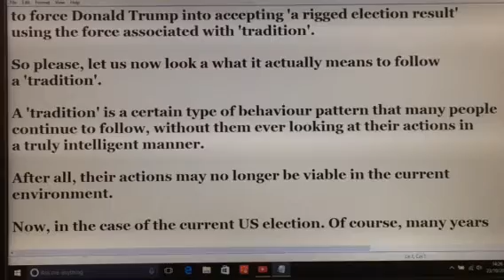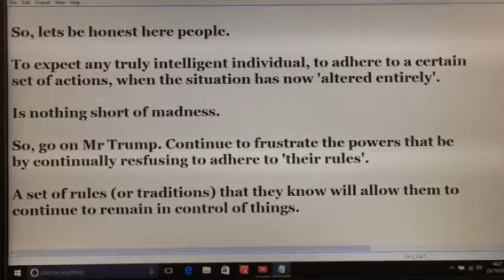Trumps refusal to follow tradition. Along with the madness associated with it.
The force associated with tradition, is mainly used as a means of forcing people to adhere to a certain set of rules, without them ever looking at their actions in a truly intelligent manner.